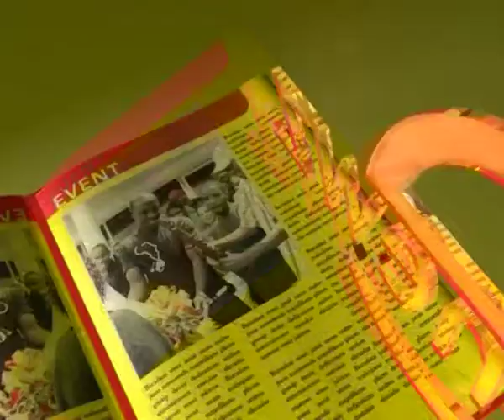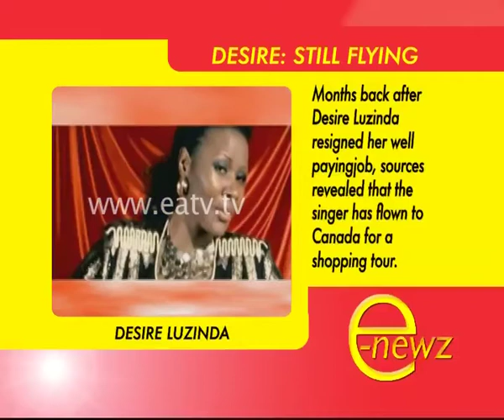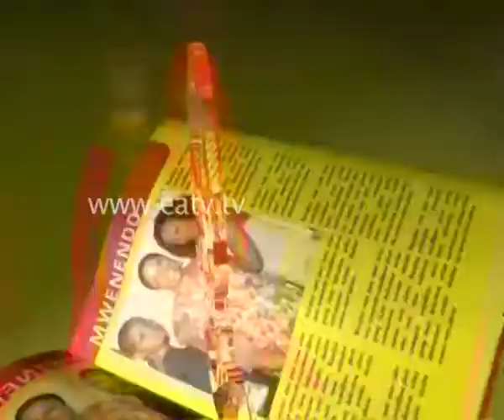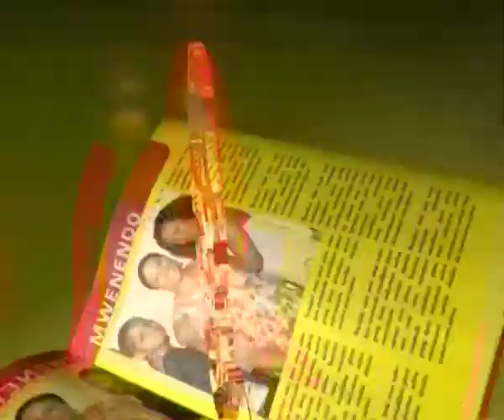E-News, 6 Dec 2011